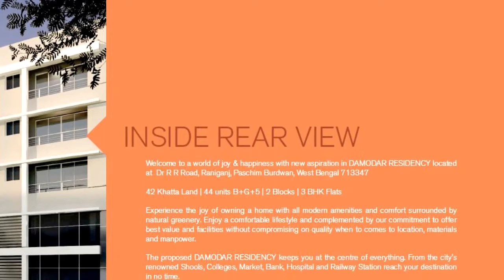21 July की रैली को सफल बनाने के लिए Raniganj में तृणमूल कांग्रेस का जुलूस